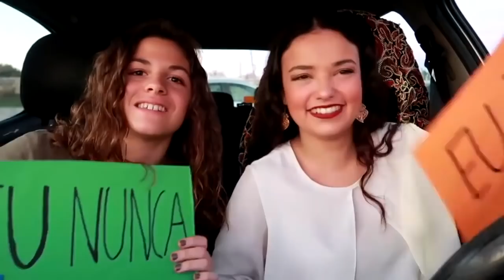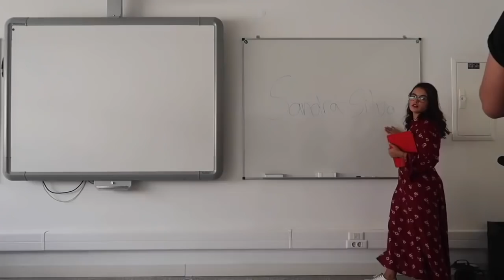10.000!! E AGORA?! OBRIGADA ❤️ | SANDRA SILVA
Olá a todos! Sejam bem vindos a mais um vídeo no meu canal!

Somos mais de 10.000.. juntei os melhores momentos dos 10 meses de canal e deixo-vos aqui o testemunho de toda esta aventura... agora é continuar.. OBRIGADA!!!

Também me podem acompanhar diariamente no meu Instagram: sandrasilva.oficial Beijinhos e obrigada!!

Edição: Sandra Silva | Finalcut